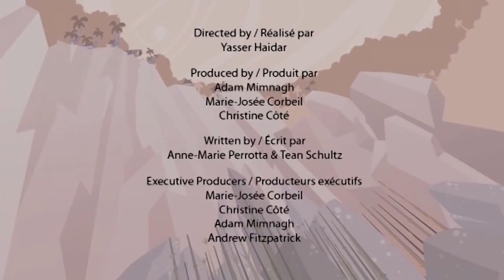Ultrasaurus | Learn Dinosaur Facts | Dinosaur Cartoons for Children By I'm A Dinosaur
Just how big is Ultrasaurus, the biggest Dinosaur?  He’s so big, when he sits down a whole lake disappears. Found in the late Jurassic period in what is now known as Colorado, USA, this three storey tall Dinosaur eats plants from the tops of trees so he doesn’t have to bend down low.